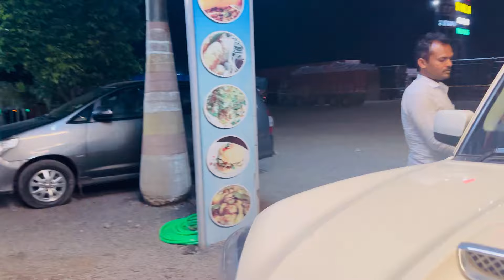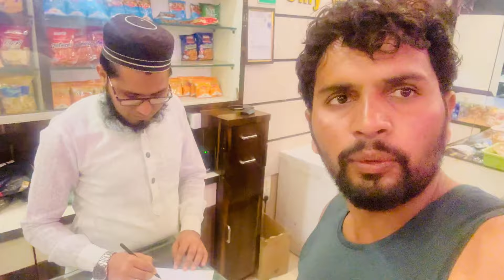रात्रीच रस्त्यावर झोपायचं कां 😜काजल हॉटेल सोडून निघाली बोंबलत